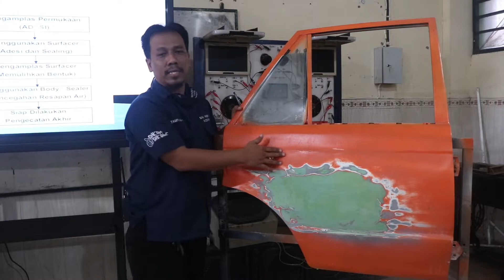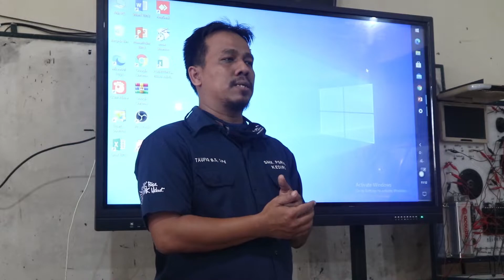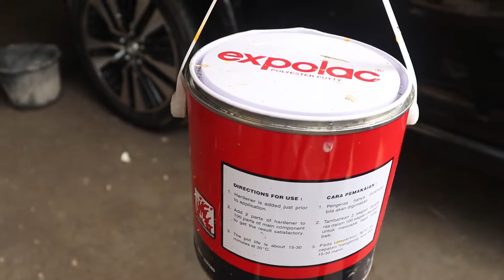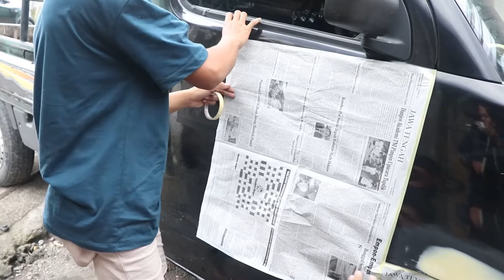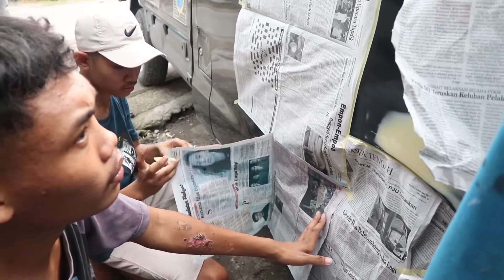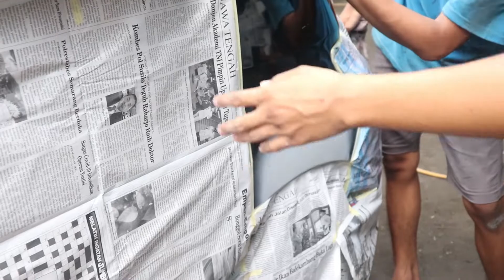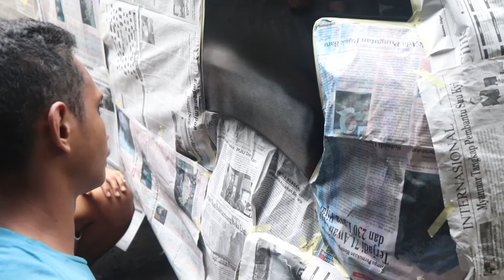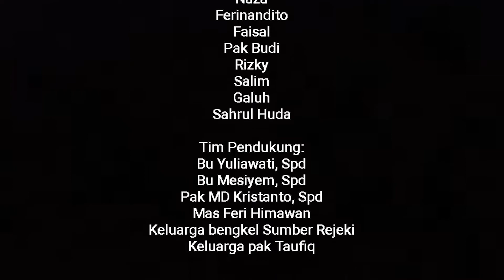Publikasi TBO - Car Body Repair